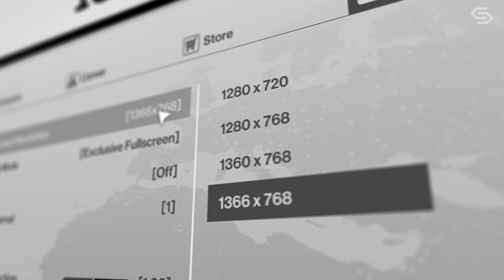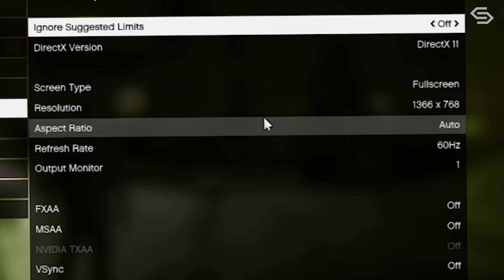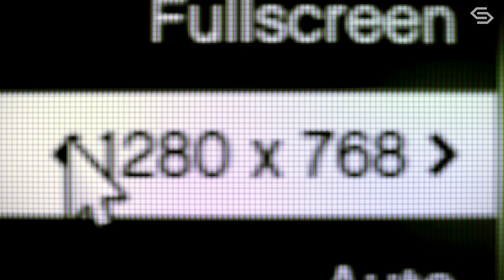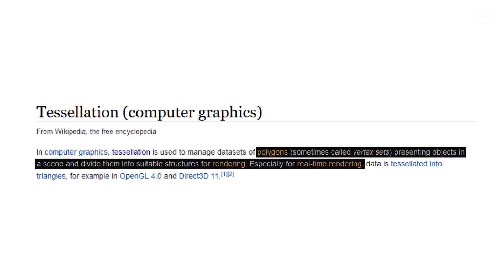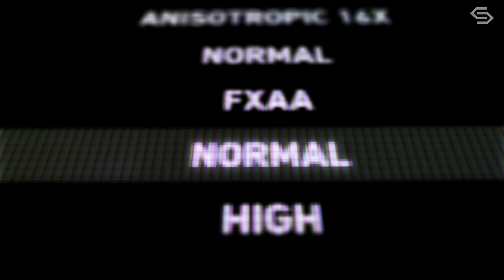MENGOPTIMALKAN Pengaturan Graphics Video Game - Tweaking Video Game Graphics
Dalam memainkan game, kita mungkin tidak selalu nyaman dengan pengaturan default grafik game yang telah digunakan sebelumnya, terkadang laggy, bahkan terasa kurang maksimal. tweaking adalah salah satu cara yang digunakan untuk mengoptimalkan grafik game agar lebih baik, yaitu dengan cara mengutak - atik pengaturannya, jadi mari kita simak lebih jauh mengenai hal yang dibahas sebelumnya pada video berikut.

[Bagian]
0:00 - Intro
0:36 - Setting Graphics: Resolution
01:13 - Setting Graphics: Anti-aliasing
02:11 - Setting Graphics: Ambient Occlusion
02:54 - Setting Graphics: Tessellation
03:31 - Setting Graphics: Shadow Quality
04:19 - Setting Graphics: Render Resolution
05:08 - Outro

[Musik]
A Night Alone - TrackTribe

[Referensi dan Media Pendukung]
Grand Theft Auto V PC Graphics & Performance Guide